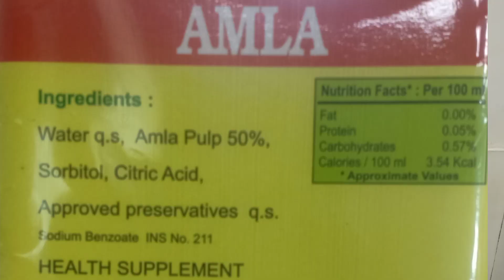AYURVEDIC RIGHT WAY OF MAKING AMLA JUICE FOR BOOSTING IMMUNITY, ANTIAGEING BENEFITS AND MORE...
IN THIS VIDEO I HAVE SHARED RIGHT WAY OF MAKING AMLA JUICE IN AYURVEDIC WAY FOR GETTING ALLHEALTH BENEFITS OF AMLALIKE BOOSTING IMMUNITY, SKIN GLOW,HAIRFALL,ACIDITY AND MUCH MORE.
MAKE IT IN DESIRED WAY TO GET ALL HEALTH BENEFITS

It improves your energy levels,stamina, improves digestion, relieves constipation,detox ,keep heart health better  (hrudya-amla rasa),good for diabetics,helps in weighloss, boosts immunity, keep cough,cold at bay,arrests hairfall and premature greying  , gives glowing skin , cardioprotective -bp,
 balances hormonal - puberty skin outbreak, PMS,,improves haemoglobin , Aphrodisiac, pregnancy ,kids everyone ,white discharge

post covid recovery

rich source of vitamin. C -20 times more then orange , antioxidants ,quercitin

Its a very simple, effective method and can be easily done at home.

Just do it in the  prescribed way to get it's  full benefits.

Also if u have any queries do mention it in comment section🙏🏻

Dr.Rachana Goragandhi (Janoti)
Co-Founder & Consultant at Sharyau Ayurveda ,tardeo Mumbai.
Director (Wellness), Maharashtra medical tourism services limited
(MD (Ayurveda), Diploma in Aroma Therapy & Acupuncture,
Certified Yoga and Fitness trainer

From the roots of traditional India, she is the 7th generation torch bearer to an Ayurveda practicing family. With 12 years of ongoing dedicated practice
in Ayurveda, she excels with her offerings and practices as a
“Life Style Disorder Consultant and Wellness expert”.

- Amla benefits & Right way of eating it . आयुर्वेद अनुसार आंवला के फायदे और उन्हें लेने का सही तरीका

- How to reduce swelling on leg. Exercise to reduce pedal oedema, पैरों की सुजन कम करने का exercise

Instant 5 min. ayurvedic Immunity boosting pickle for diabetis,joint pain, swelling,Skin problems

-Home remedy for piles . Immediate relief from piles.sitz bath at home (Ayurveda and modern view)

- Ayurvedic inchloss powder (udvartana inchloss powder )

my previous video on amritdhaara - DIY- making of Amritdhara and it's difference with zinda tilismath..It's role in covid 19 and its external use

Effective results of Amritdhara, home remedies for cold,sorethroat,gases, diarrhoea,asthma

do see my another video on
barley water में क्या डाले जिससे तेजी से पेट और वजन कम हो,barley for quick weight loss,tummy fat
To learn how to make barley water click this link :
how to make barley water@ home for urine infection, kidneystone , prostate problem & detox in hindi.

- Easy instant ( within 5 minutes) weight loss dinner recipe of barley made out of residue while making barley water
 bye bye cellulite - DIY anti cellulite oil

time tested overnight remedy to flush flu- flu detox water bukhaar ka raambaan ilaaj

Ayurvedic home remedies for vaginal itching.how to keep vaginal area healthy & clean.khujli ka ilaaj